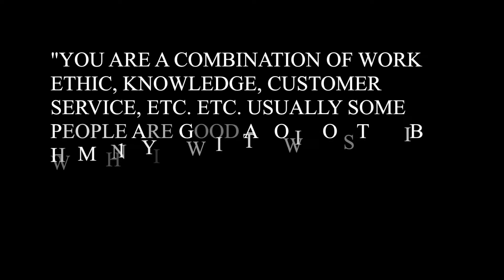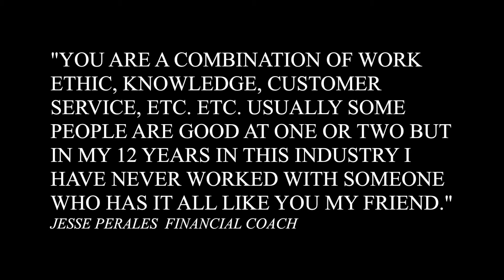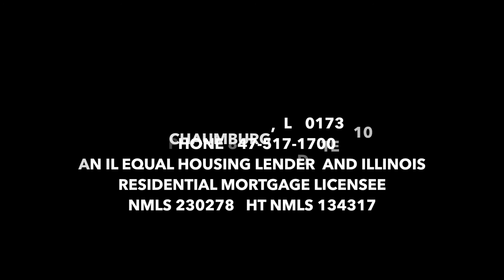Arnel Castillo, Mortgage Banker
Offering you the simplest path to your mortgage solution.